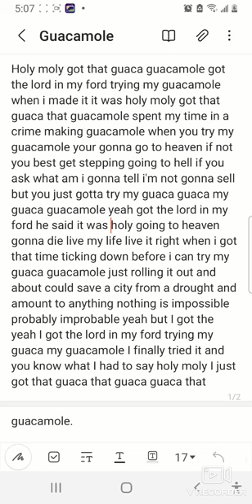My new short song Guacamole (probably the stupidest thing I have had to sing about)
Jojo fan commented guacamole in the comment for songs short and is the first comment I saw so I had to make this ridiculous song off that one word hope it makes you guys laugh i will die of embarrassment lol